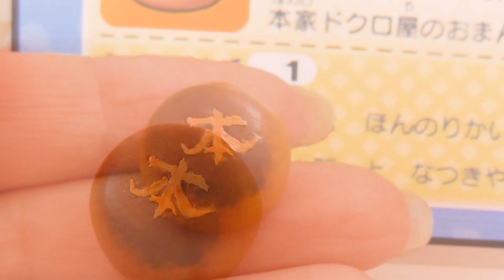『スイーツデコ！？ 妖怪ウォッチ2 3DSゲーム 本家まんじゅうを作ってみた』【妖怪ウォッチ かんみ】～Honke steamed bread Polymer Clay Tutorial～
こんにちは。kanmi（かんみ）ちゃんＴＶへようこそいらっしゃいました♪

もともとスイーツデコや粘土でいろいろ作るのが好きなかんみ。
しんくん、まおちゃん大好きな妖怪ウォッチ2の3DSにでてくるアイテム。
本家まんじゅうを作ってみました！

細かい作業を選んでしまい、これまた苦戦しましたが、
自分なりに楽しんで作ることができました！！

とにかく楽しんで！が一番なので、皆様も楽しんで頂けたら幸せです☆

Hi there ♪ has been Welcome to kanmiTV

It is like to make various things out of clay.
I tried to make honke steamed bread that comes out to a favorite game of children.

Have fun anyway! But because it is the most, and are happy if you can also enjoy everyone ☆

Thank you ~ ♪ ♪ I see you